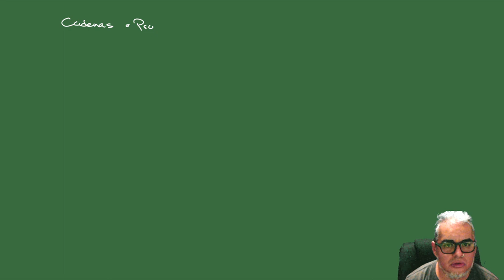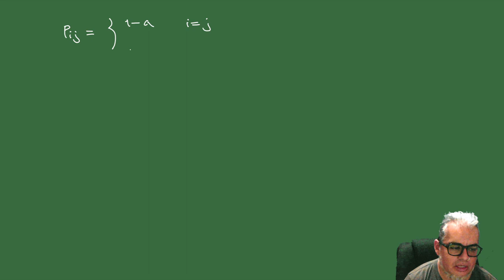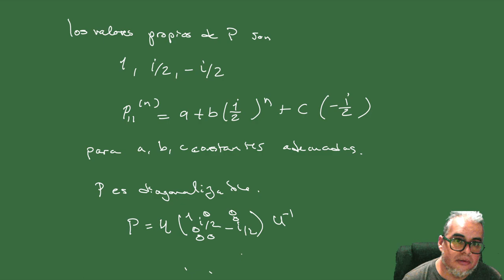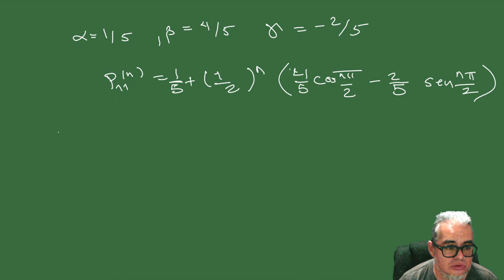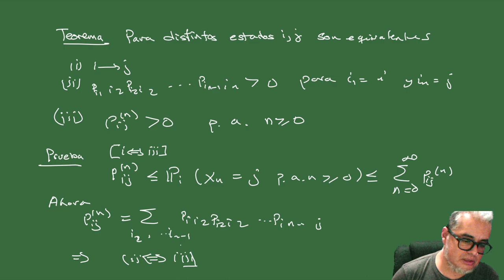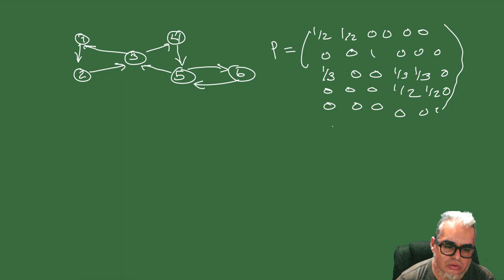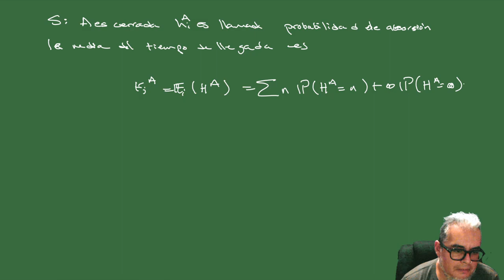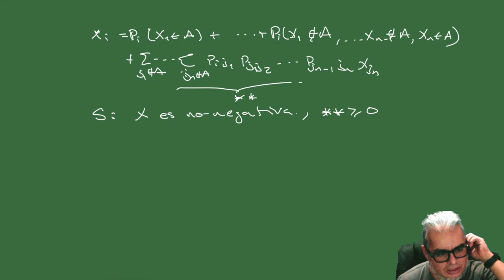Biomate II. Sesión 6.Procesos de Markov 2